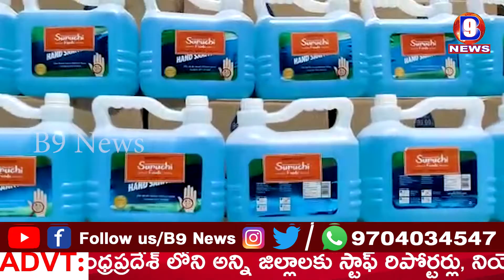108 అంబులెన్స్ సిబ్బందికి కరోనా కిట్స్ అందజేసిన తాపేశ్వరం సురుచి ఫుడ్స్ || B9 NEWS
ఈ సందర్భంగా రాష్ట్ర మెడికల్ హెల్త్ అండ్ ఎంప్లాయిస్ అసోసియేషన్ ప్రధాన కార్యదర్శి బండి శ్రీనివాసరావు మాట్లాడుతూ ప్రజలందరూ కోవిడ్ కు భయపడుతూ ఉంటే 108 సిబ్బంది మాత్రం సేవా భావంతో ప్రజలకు సేవలు అందిస్తున్నారని కాబట్టి వారి సేవలను గుర్తించి సురుచి ఫుడ్స్ అధినేత మల్లిబాబు జిల్లాలోని 68 అంబులెన్సులు సిబ్బందికి మాస్క్, శానిటైజర్, గ్లౌజలు పంపిణీ చేయడం అభినందించదగ్గ విషయం అంటూ ధన్యవాదాలు తెలిపారు. ఈ కార్యక్రమంలో సురుచి PRO వర్మ, మేనేజర్ శంకర్, సూచి సిబ్బంది మరియు 108 సిబ్బంది తదితరులు పాల్గొన్నారు.